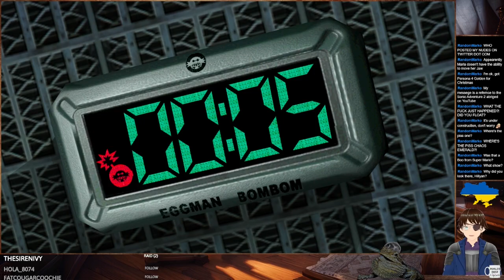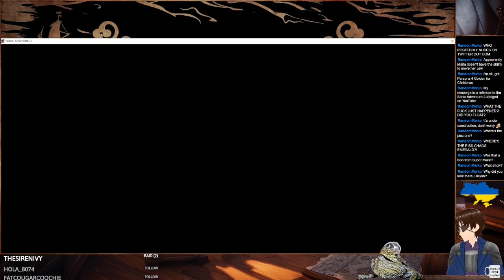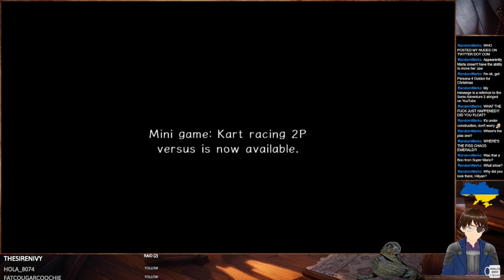Sonic Adventure 2 #3